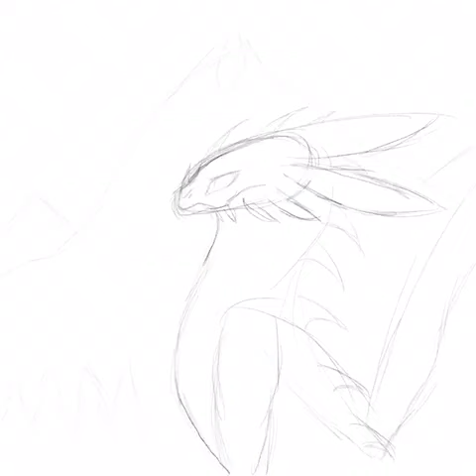MindReader the night fury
This was my first time ever drawing on a device…and im kinda new to the lighting and shading
Plz dont hate in the comments just maybe give some tips! :3